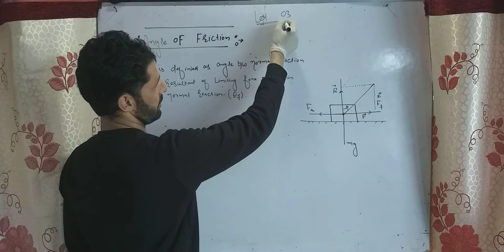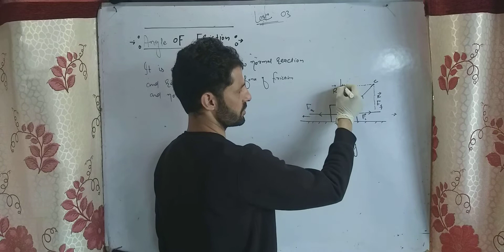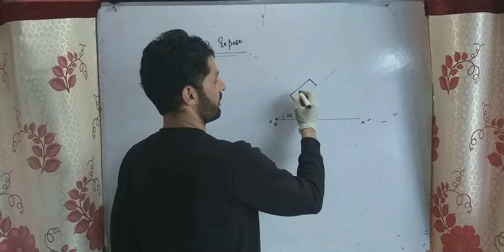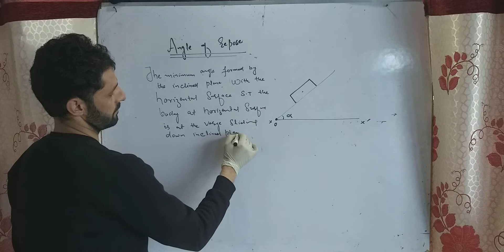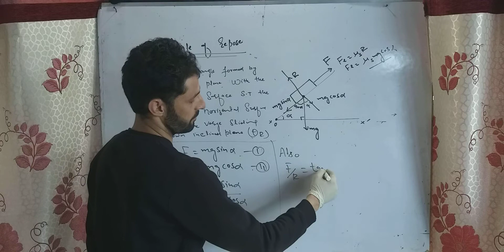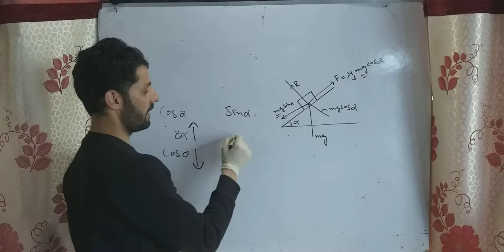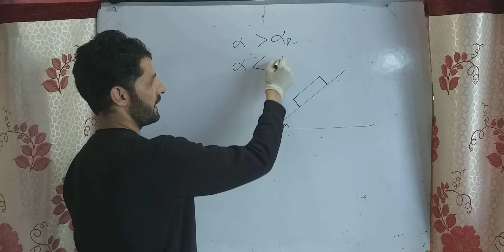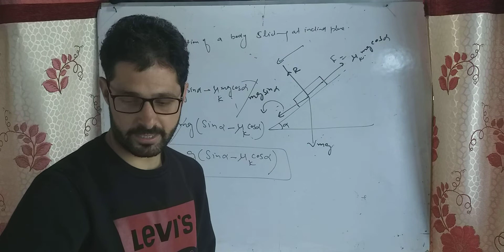Angle of friction and angle of repose || Class 11th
Don`t forget to follow on facebook page rayees bhat physics
COMMET
SUBSCROBE